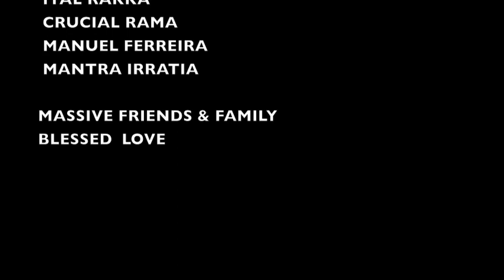TIME TO ROOTS SOUND - ROOTS YARD - ROTOTOM SUNSPLASH 2018